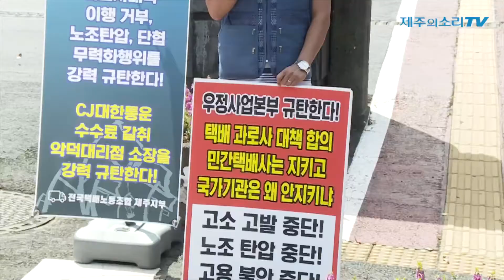제주택배노조 “우정사업본부, 사회적 합의 이행 거부” 규탄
제주택배노조는 사회적 거리두기 4단계 지침에 따라 이날 오전 11시 30분부터 발언자를 번갈아 가는 방식으로 1인 기자회견을 개최했다.